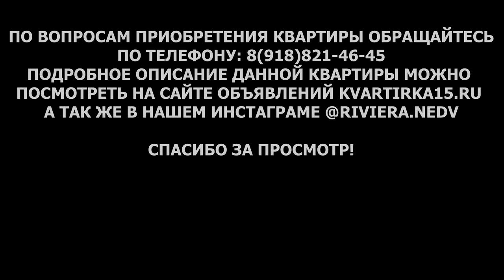Огромный пентхаус на Московской. РСО-Алания.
Владикавказ. улица Московская 52/1. Новостройка. р-н (магазин пятёрочка) 420 кв.м, 10/10мд. Полностью  этаж, одна квартира на площадке,   чистовая отделка, вся разводка сделана  (электоро и сантехническая ) установлены  конвекторные батареи  по стороне  панорамного остекления , в остальной площади - 220 кв.м. тёплый пол, инсталляции "GROHE",   установлены в 3 санузлах, установлены и кондиционеры "GENERAL".  Один кондиционер установлен, остальные - осталось повесить. Имеется дизайнерский проект. Возможно перепланировать на свой вкус. Большая терраса с видом на город. Подробнее по тел. 91-46-45